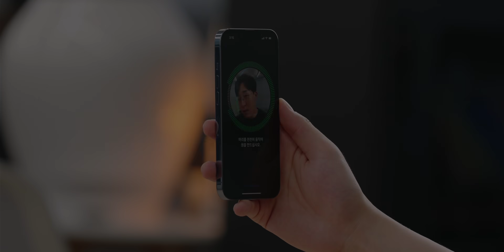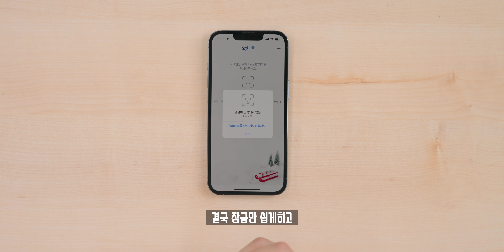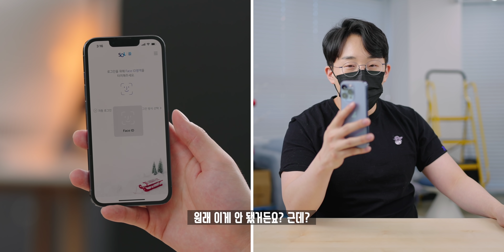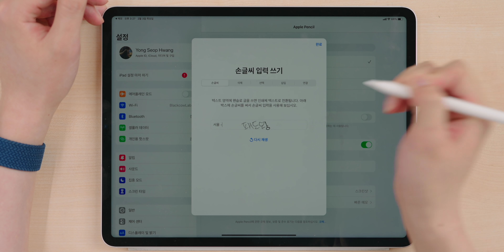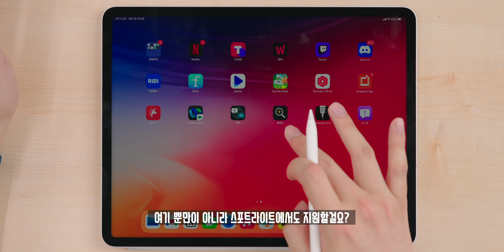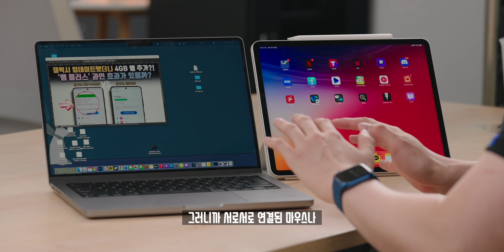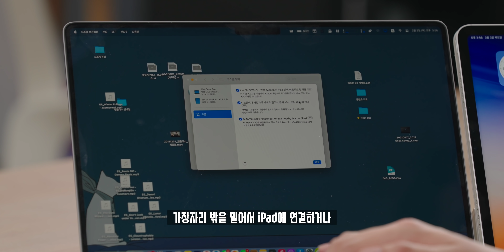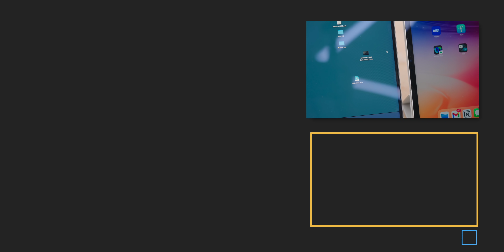애플의 연동성은 또 한번 더 미쳤다. iOS/iPadOS/MacOS 15.4 퍼블릭 베타 핵심적인 3가지기능 미리 살펴보기!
새로운 iOS 15.4, iPadOS 15.4, macOS 12.1를 업데이트했더니... 사소하지만 엄청난 편의성을 가져다주는 기능이 1개씩 추가되었다길래 업데이트해봤습니다. iPhone 유저부터 iPad 그리고 Mac을 쓰시는 분들은 엄청.. 만족할 것 같은데요?

▶ Info.
iOS : iOS 15.4 퍼블릭 베타
iPadOS : iPadOS 15.4 퍼블릭 베타
MacOS : MacOS 12.3 퍼블릭 베타

▶ Tag.

▶ Music.
ES_Jacuzzi - Jobii

▶ Timestamp.
00:00 삐에로
00:09 오프닝
00:51 마스크써도 FaceID 가능?
06:26 iPad 한글 손글씨 지원 추가
08:27 유니버셜 컨트롤
12:59 이번 업데이트 후기!

▶ ITSub 잇섭.